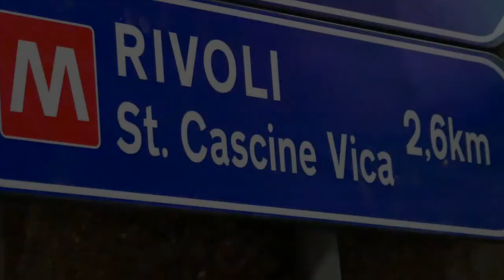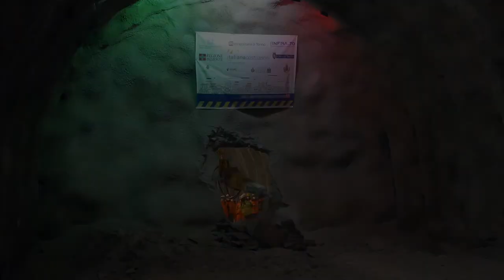Metro Linea 1, tra Collegno e Cascine Vica cade il diaframma della galleria.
Uno scavo rumoroso e attesissimo, un lungo applauso e mille strette di mano fra le maestranze che, per conto di Infra.To, stanno lavorando al prolungamento verso ovest della linea 1 della metropolitana.
Giovedì 2 dicembre nel pieno rispetto dei tempi sono stati completati 1050 metri di galleria dalla Certosa alla fermata Collegno Centro ed è caduto l'ultimo muro nel tunnel alla presenza del sindaco di Torino e sindaco metropolitano Stefano Lo Russo, dei sindaci di Collegno Francesco Casciano, di Grugliasco Roberto Montà anche in veste di vicesindaco metropolitano e di Andrea Tragaioli sindaco di Rivoli. Con loro, l'assessore alla mobilità del Comune di Torino Chiara Foglietta.